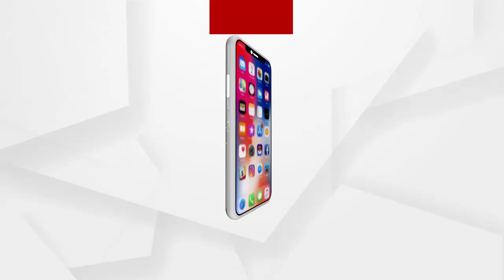ସପ୍ତାହନ୍ତ ସଟଡାଉନ ନେଇ ପ୍ରତିକ୍ରିୟା ରଖିଲେ ମୟୂରଭଞ୍ଜ ଏସ୍.ପି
ମୟୂରଭଞ୍ଜରେ ସପ୍ତାହନ୍ତ ସଟଡାଉନ ନେଇ ପ୍ରତିକ୍ରିୟା ରଖିଲେ ମୟୂରଭଞ୍ଜ ଏସ୍.ପି.ସ୍ମିଥ.ପି.ପରମାର.